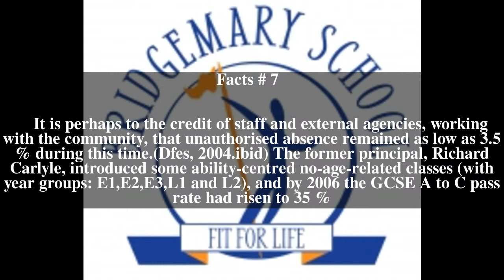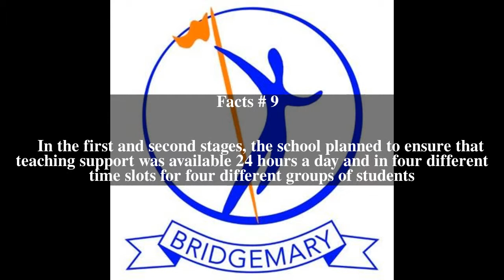Bridgemary School Top # 9 Facts